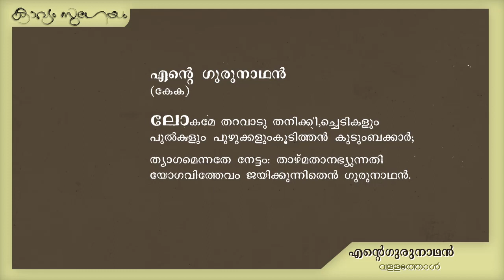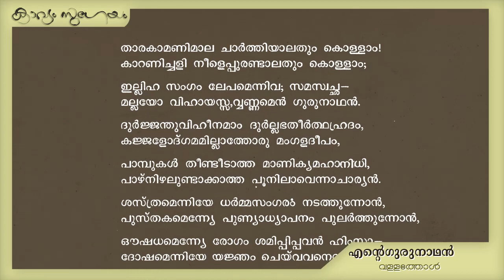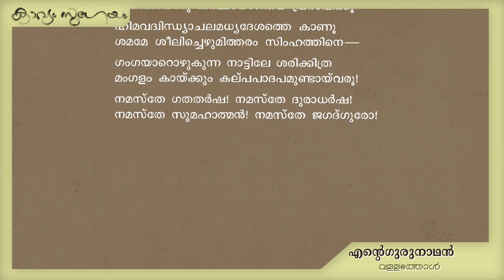Ente gurunathan |എന്റെ ഗുരുനാഥൻ|Vallathol Narayana Menon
. എന്റെ ഗുരുനാഥൻ -വള്ളത്തോള്‍ നാരായണ മേനോന്‍